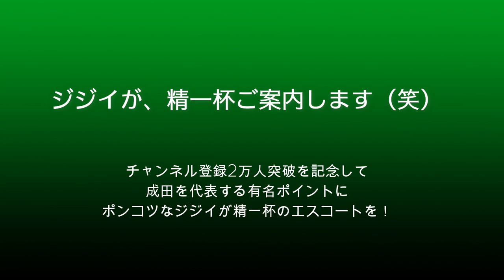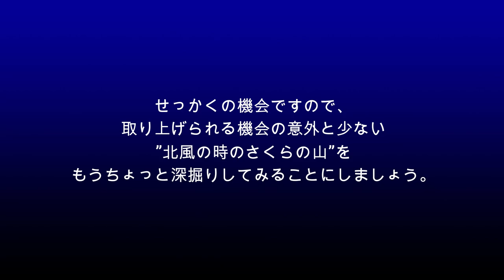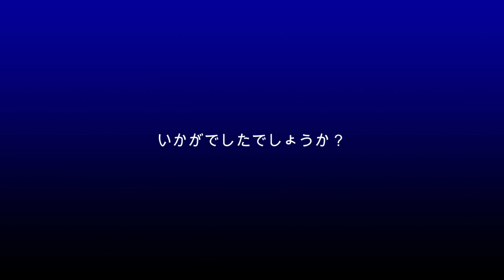【成田空港】登録2万名様突破を記念し、感謝企画として皆様を成田の有名ウォッチングポイントへ超丁寧にエスコートいたしましょう！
稚拙な技量に安物カメラの手持ち撮影・・・というポンコツさが売り（苦笑）というこのチャンネルですが、お陰様をもちまして2022年11月、チャンネル登録者数が2万人を突破いたしました。これもひとえに、毎回ガマンしてご覧下さっている皆様方のおかげと、心より感謝している次第です。本当にありがとうございました。
で、何か感謝の企画を・・・と思ったのですが、ファンサイトがあるワケでもなければプレゼント企画を打ち出せるワケもなく、かといって、ただただ感謝の気持ちをお伝えするだけでは本当に心苦しいワケでございまして・・・。
そこで、いろいろ考えました結果「せめてバーチャルででも構わないから、いつもご覧下さっている皆様を、このポンコツ爺が有名撮影スポットにご招待し、一生懸命ご説明差し上げながらエスコートさせていただく」っていうのはどうだろう・・・と考えました。もちろん、実際に現地へお招きするような大それたことはできませんし、ホストがこんなジジイじゃ、招かれた側だっていい迷惑（苦笑）だとは思いますが、「行った感じ」の雰囲気だけでも、この爺がガイドさんになり執事になり、皆様方を現地にお連れして、そこでの様子や撮影時の注目ポイントなどを1つ1つ、事細かにご案内差し上げる・・・なんていうのも、まぁおもしろいんじゃないかなぁと考えました次第です。
場所は、成田空港外周に点在する公式ポイントの中でも特に有名で人気の高い「ひこうきの丘」と「さくらの山」の2ヶ所！遠方からわざわざ成田へお越しになるような方々にとっては、絶対に一度は行ってみたいとおっしゃるポイントでもございます。いつもポンコツな動画をご覧いただいております御礼として、このハゲ爺が精一杯エスコートさせていただき、気分だけでもこれらの場所での楽しいひと時をお送りいただけるよう、そして、次に現地へ行かれました際には、さらに多彩な楽しみ方ができる一助となられますよう、撮り下ろしを含むできるだけ新しい映像素材を使いながら、心を込めて精一杯ガイドを努めさせていただいております。もちろん、バリバリの飛行機ファンの方にもお楽しみいただけますよう、話題のシップたちの映像も撮って参りまして、さり気なく混ぜ込んでございますので、ぜひチェックされてみて下さいね。
「あなたのためにエスコートします！」と申し上げたものの、実際は、ただのしがないジジイでございます（苦笑）ので、「それじゃデートじゃなくて介護じゃん！」なんて思われた方もいらっしゃるかもしれませんが、そこは”バーチャル”のいいところ！男性の方であれば超ナイスなお姉さんが、女性の方であれば超クールなイケメン男子が1対1であなたのお供をし、あなたのためだけにスペシャルなガイドをしてもらっているような”気分”になっていただき、どうぞ成田での楽しいひと時をお過ごし下さいませ。